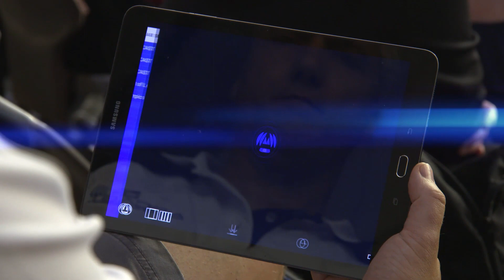Aircast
Meet Aircast, a member of our 2023 class!

Aircast provides sports fans direct access to near-zero-latency multi-view video, audio, and data, making them the director of their own experience.